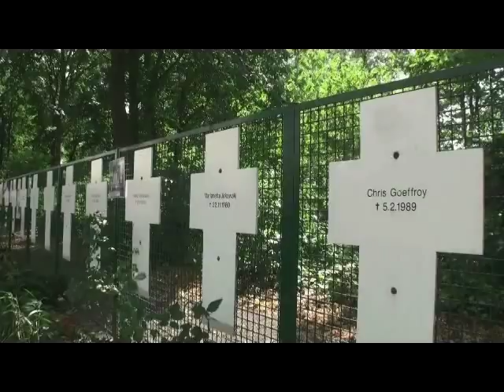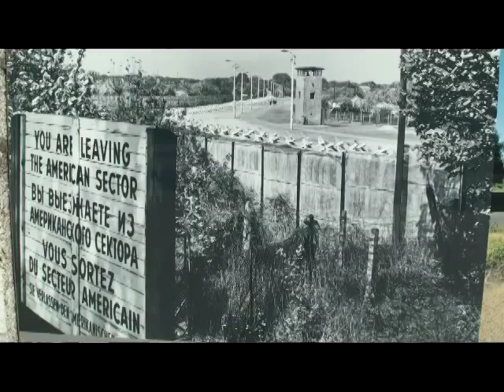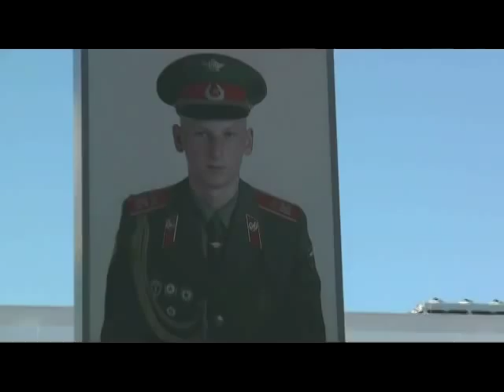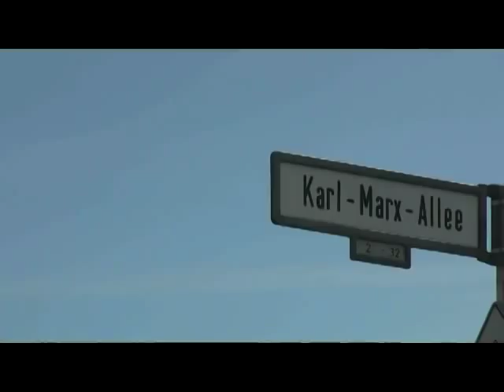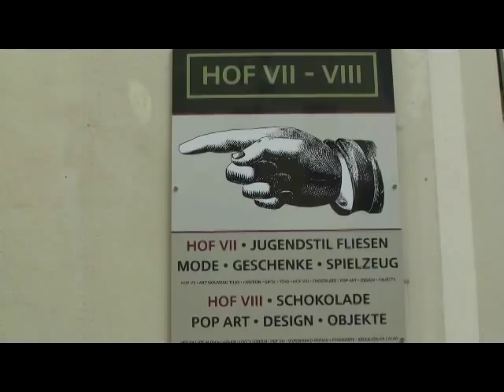Berlin.qt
Berlin - 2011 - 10' - video HD - avec commentaires